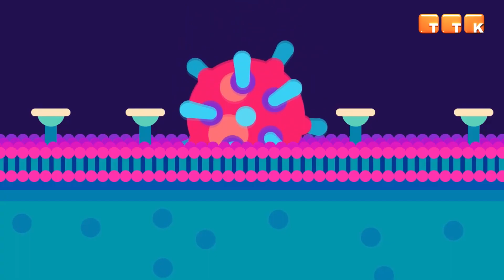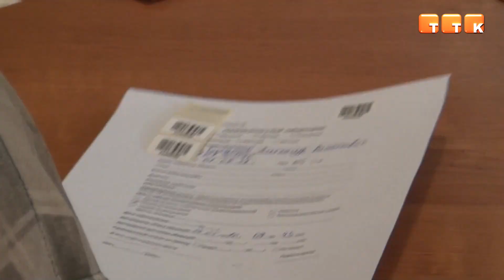Компания «АрселорМиттал Темиртау» спонсирует ПЦР-тестирование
Предприятие взяло на себя часть расходов на увеличение количества тестов на наличие COVID-19. Теперь ежедневно сдать бесплатный анализ могут не 1200, а 3000 человек.